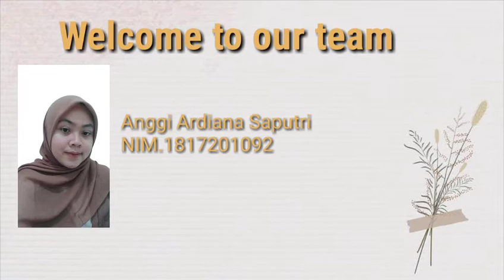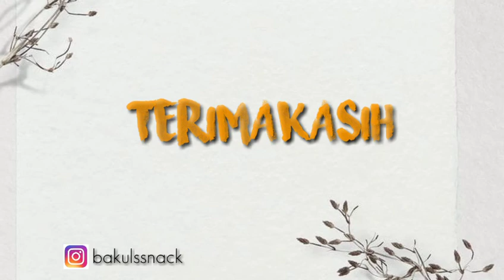Bakulssnack cimoring - PBM 2021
Program Bisnis Mahasiswa FEBI UIN SAIZU Periode Juli-Agustus 2021